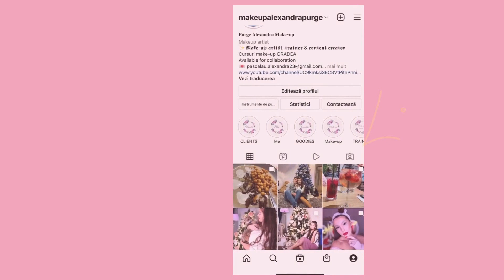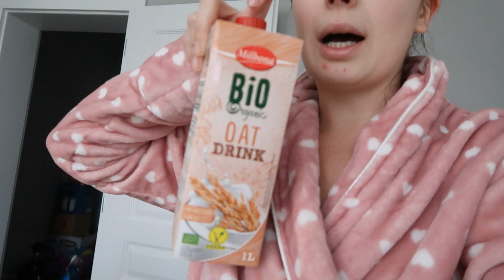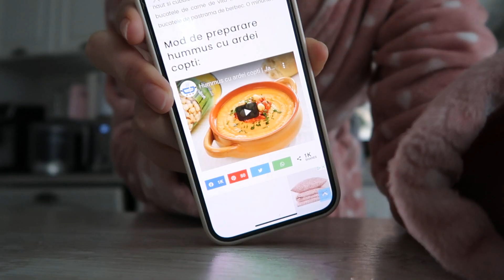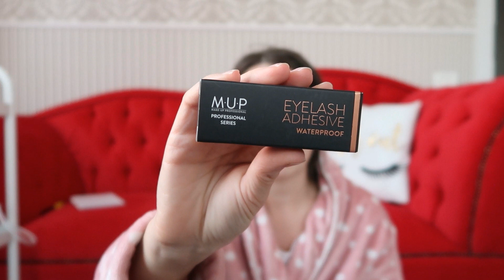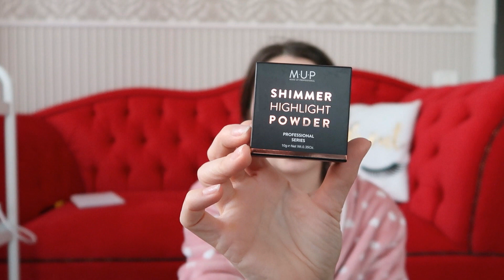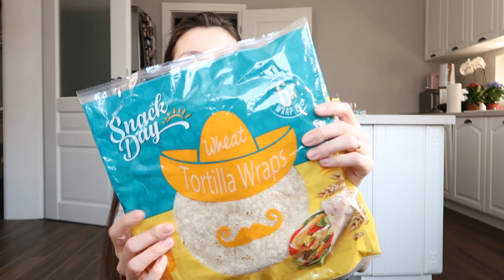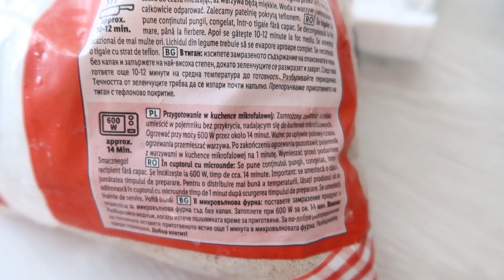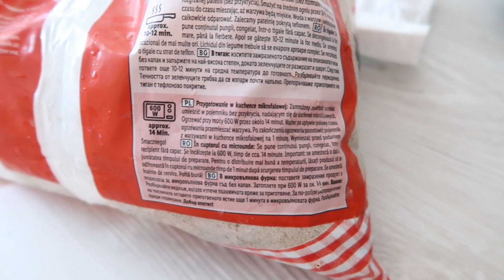VLOG SAPTAMANAL | UNBOXING produse de make-up, clatite, humus cu ardei, LEO dispare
Reteta humus cu ardei